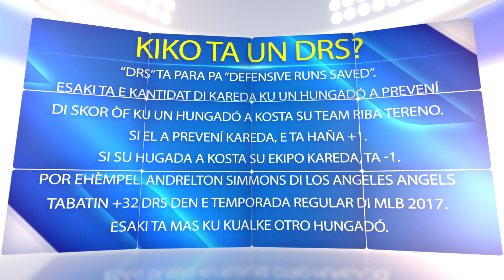CBW 2017 Ep 2